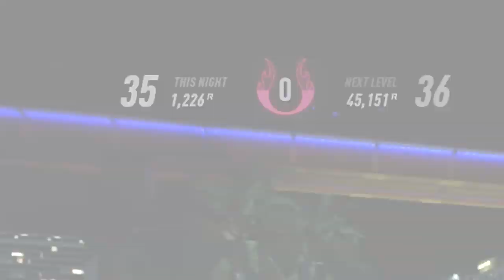NEED FOR SPEED HEAT - COMO ESCAPAR "HEAT 5" E GANHAR REP MÁXIMA FÁCIL E RÁPIDO! (LOCAL SECRETO)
Donators: Tomas Garcia (300€), N77VIANA (228€), Gongas_Mendes (227,52€), Diogo Neiva (210,13€), ARTHUR_PINTOS (152,22€), Jonyammotorsport (135€), DjBozy (134€), TomásSousa (129,02€), Josué Gomes (110€), SilverWolfPT (81,50€), Piplixi11 (57,02€), Chentric (55€), AlexdePinho (54€), miguel_extreme (50€), Nelo Correia (41.67€), Paw (40€), Realak (31€), Tiagovski (25€), SKYDRUM (20€), MJPaulista (18€), Bruno Malheiro (17£),  rey-_-masacre (15€), KinGstaR (14,22€),  BrunoRebelo (12€), CanalDoWigas (12€), IvoSilva (11,26€), Paulo_DX (11€), Tony Gamer (10€), lus1t4n0 (10€), Flash gamer (10€), miguel_slb (10€), Shadowpt (10€),  João_Fernandes (9€), VieiraExtreme (8€), Rykas (8€),  GAMER (7,05€), Anonymous (7€), DarknessPtCláudio (6€), sobrerodaspt (5€), MissMushr00ms (5€), JamieDrakeHD (5€), RitaMikinhas (5€), pedromike (5€), João Torres (5€), muzkahh (4,32$), marcioandrade_sd (4€), Sarrinh0 (4€), LourençoPlays (3,29€), Magalhaes (3€), MrFusion (3€), Pedro_Mesquita (2,50€), Alex Alves (2,29€), Kevin (2€), GUILHAS (2€), Valentim (2€),Tomás Silva (2€), Cesar Teixeira (2€), Lusitano (2€), IRONPRIM (2€), Caduquei (2€), zemartins1008 (1€), Edgar (1€), TitoSantos77 (1€), JoaoLemos (1€), Júlio_Strafe_ (1€), Diogo352 (1€), Ferreira(1€), PALETES (1€)